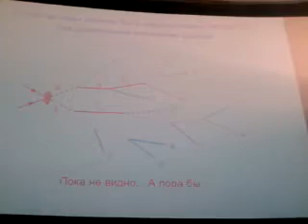В.А. Рубаков. Лекция "Как большой адронный коллайдер изменит взгляд человека на природу"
"Как большой адронный коллайдер изменит взгляд человека на природу". Лекция в "Популярном лектории" 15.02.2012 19:30 Кинотеатр "35mm"